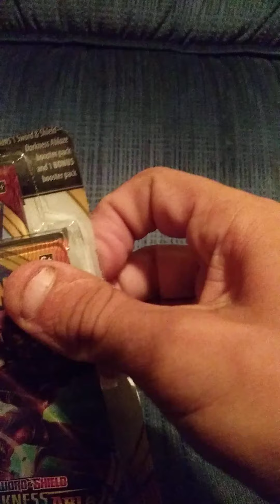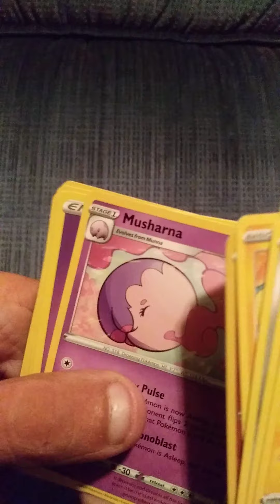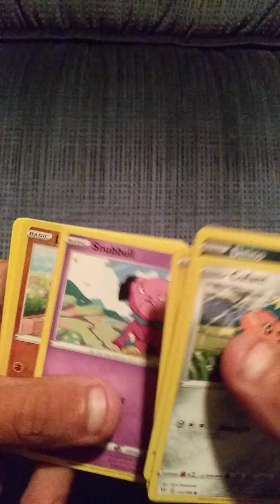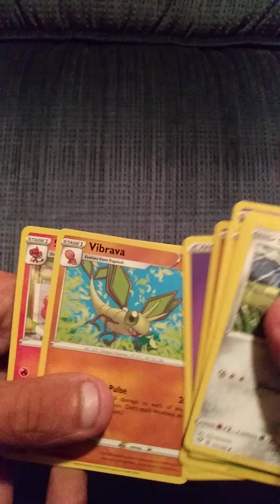Pokemon darkness ablaze opening